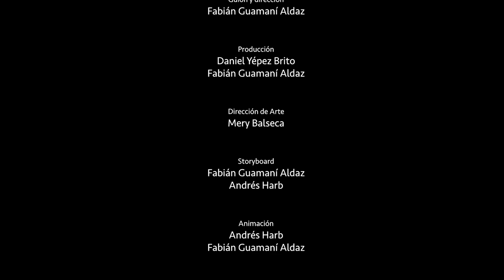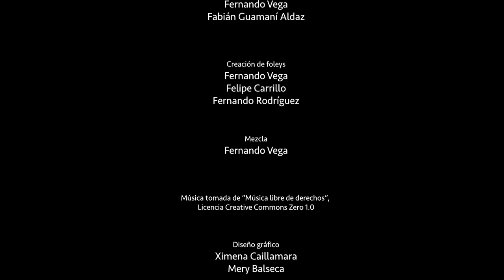Frontera / Border - Animation short film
A short film by Fabián Guamaní Aldaz, 2017
Cortometraje animado de Fabián Guamaní Aldaz